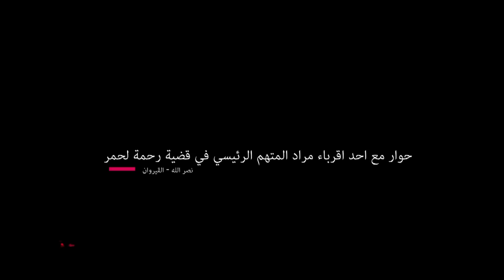"حوار حصري مع احد اقرباء المتهم الرئيسي في قضية رحمة لحمر "مستحيل يكون مراد الفاعل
ce ci la chaine you tube officielle  B-I Média Prod